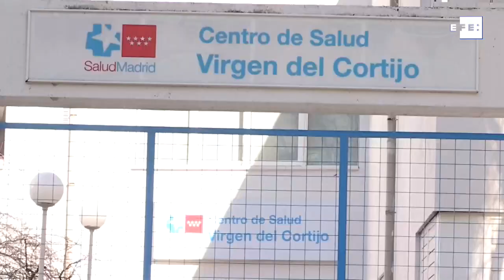Uno de cada cuatro madrileños tiene restricciones de movilidad por la covid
Madrid, 1 feb (EFE).- Un total de 1,8 millones de madrileños, el 27 % de la población de la región, tiene restricciones de movilidad desde este lunes tras la decisión del Gobierno de Isabel Díaz Ayuso de ampliar esta medida hasta alcanzar 71 zonas básicas de salud y treinta núcleos urbanos con una alta incidencia de coronavirus.